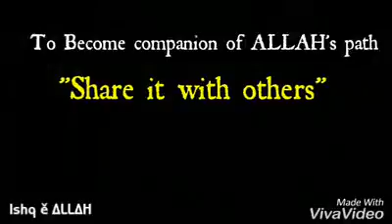Hadees for Tension Free Life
A Hadees for Tension Free Life